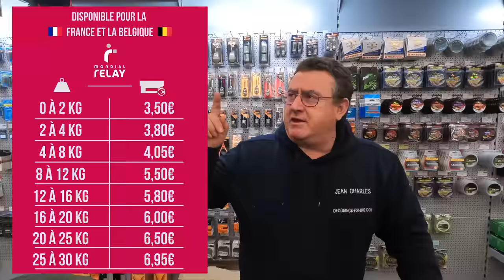Télé-pêche, Les soldes continuent !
Sac Avenger cool & bait w. 1 air dry bags L Prologic

Mondial relais :
0 à 2kg - 3.50€
2 à 4kg - 3.80€
4 à 8kg - 4.05€
8 à 12kg - 5.50€
12 à 16kg - 5.80€
16 à 20kg - 6€
20 à 25kg - 6.50€
25 à 30kg - 6.95€